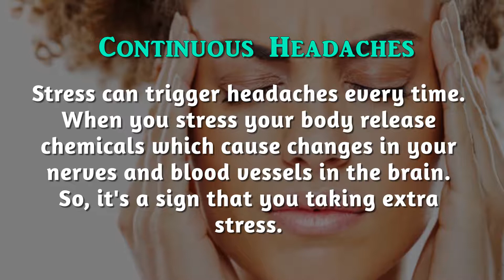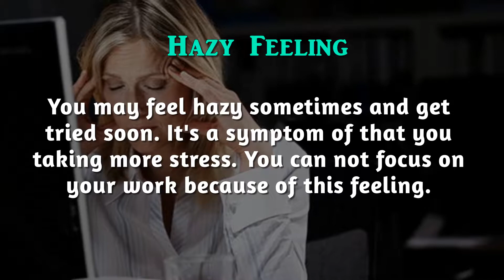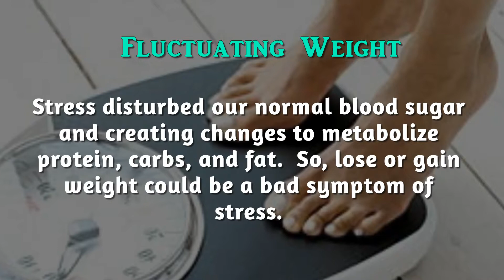8 Silent Symptoms of Stress Which Making You Sick Day By Day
8 Silent Symptoms of Stress Which Making You Sick Day By Day

Stress is a bad thing. It affects your health in my ways. Here are 8 silent signs of stress you may experience.

Royality Free Music By Bensounds

Red Spots or Rash

If you experiencing red sports or irritation on your skin, it might be a sign of stress. Taking so much stress create problems with your immune system and its lead to the skin rash.

Continuous Headaches.

Stress can trigger headaches every time. When you stress your body release chemicals which cause changes in your nerves and blood vessels in the brain. So, it's a sign that you taking extra stress.

Constant Cold Problem

A survey found that who experiencing stress regularly are likely to get sick. Stress leads to a bad immune system and it can not prevent virus infection. So you got cold problem constantly.

Hair Loss

Losing small amount of hair is normal but the increasing loss of hair suddenly became a sign of stress.

Hazy Feeling

You may feel hazy sometimes and get tried soon. It's a symptom of that you taking more stress. You can not focus on your work because of this feeling.

Backing of Acne

Do you get acne problems again after your teenage? It may be a sign of overstress. When people stressed, our body releases cortisol. Cortisol helps skin to produce more oil than usual and it's producing pimples.

Bad Stomach

You feel gas, cramping and bloating sometimes.  It may a sign of early stress. Stress affects our GI tract and leads to a bad stomach.

Fluctuating Weight

Stress disturbed our normal blood sugar and creating changes to metabolize protein, carbs, and fat.  So, lose or gain weight could be a bad symptom of stress.

You may experience one or more of this symptom but all of those are not ensuring stress. So, it's better to consult your doctor soon.

Images use to make this video is from Google search by using "Google Advanced Search" for ensuring usage rights: "Free to use, Share or Modify".